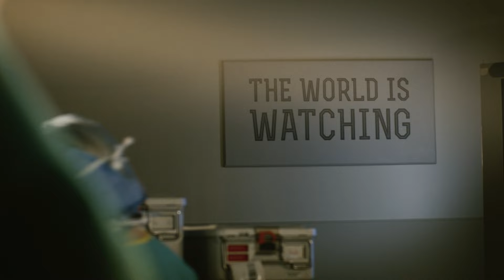UCHealth - The game changers in health.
UCHealth is a Colorado Front Range health system that delivers the highest quality patient care with the highest quality patient experience. At UCHealth, every day is game day.